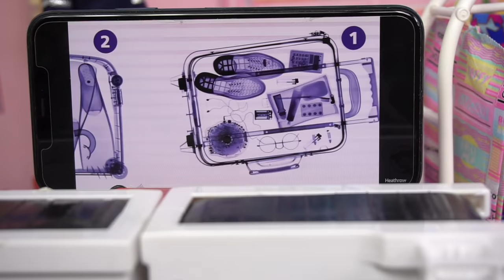Barbie Family Airplane Travel Routine - Dreamhouse Vacation Adventure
Barbie Family from Dreamhouse adventures is going on a trip! They go to the airport and we pretend to play that we are flight attendants! They check in their suitcases and play with miniature passports. They need to yummy breakfast! They get miniature doll food from the coffee shop. It's time to board the airplane! Chelsea doesn't feel too good but Barbie Mommy takes care of her. They are so excited to check in to their hotel and attend their Aunt's party! they even packed special barbie dresses. This storytelling video comes to life with all my collection of dollhouse miniature food and accessories! I hope to inspire you to use your imagination and become a storyteller too!

Toys featured:
Barbie Airport, Pilot Doll
Barbie Airplane
Barbie Hello Dreamhouse
Barbie Coffee Shop